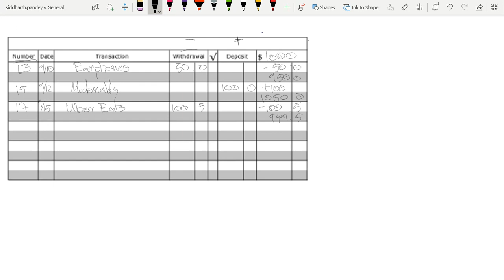Financial Math: Balancing A Checkbook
Siddharth Pandey - Founder(BEI)